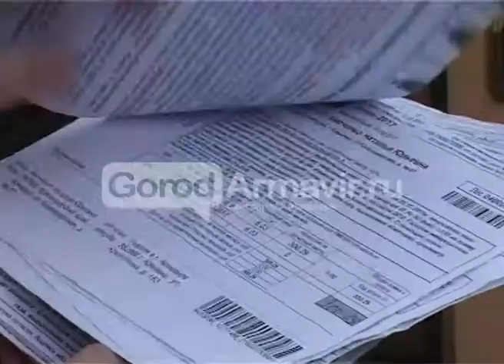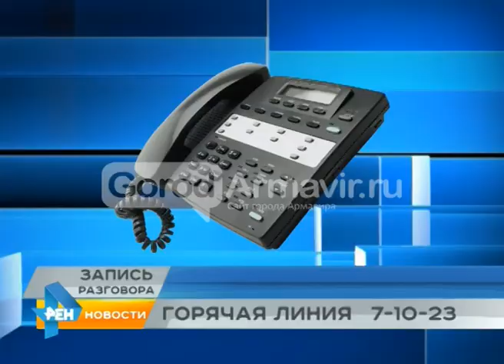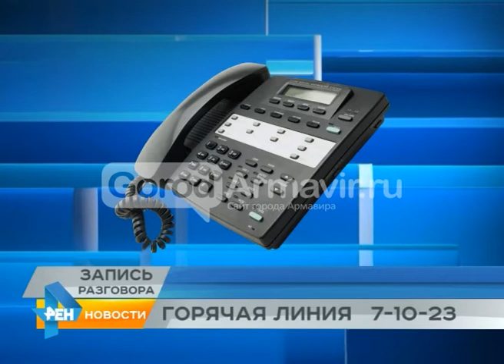2610 Квитанции,тепло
2610 Квитанции,тепло